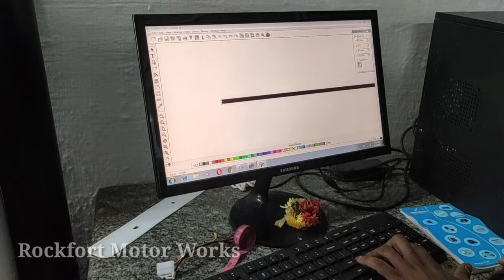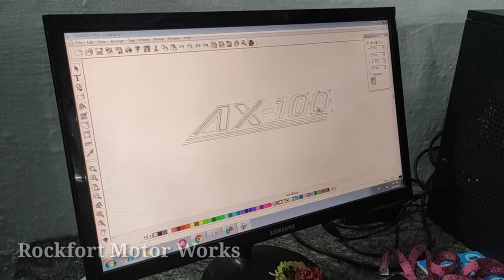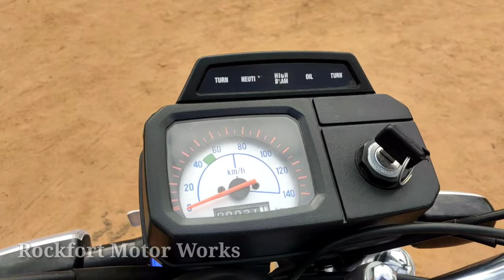IND Suzuki Tank Door Stickering Work / Rockfort Motor Works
IND Suzuki Tank Door Stickering Work by Rockfort Motor Works